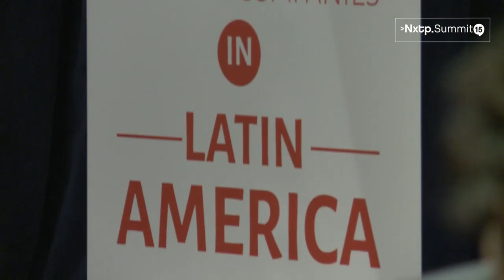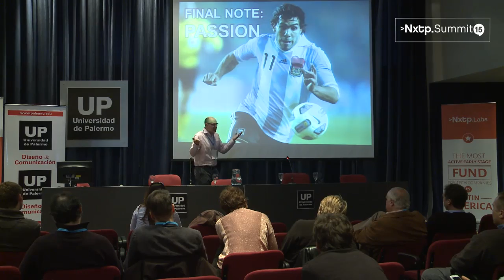NXTP Summit'15: TED WANG “Top 10 issues other than price in financing”